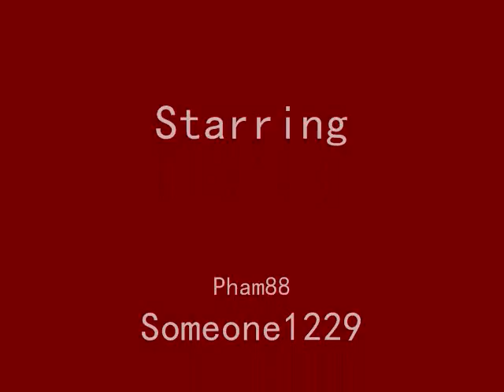runescape-Random CLIP OF THE DAY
30H3 - Starstrukk this is my friends THE RANDOM CLIP OF THE DAY~!!@!~@~^&#!@~!@#$%^*&^%$#  ^&$##@~